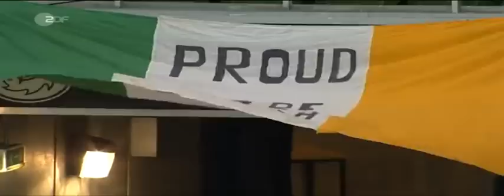Ireland Republic vs. Armenia Highlights 11/10/11